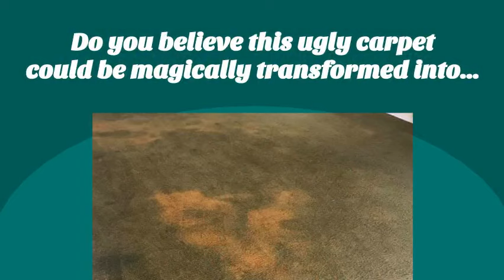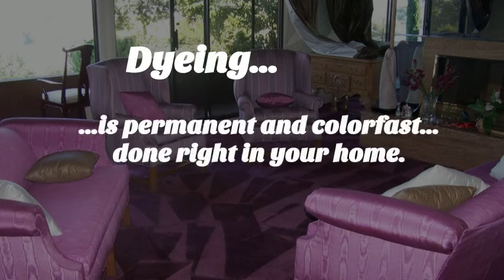Downey CA Carpet Dyeing 800 789 5780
DyeMasters Carpet Dyeing is Southern California's original on-site carpet dyeing company that specializes in on-location carpet dyeing. Our specialty is in the area of carpet dyeing and carpet color Restoration. We are also experts in the repair of bleach and chemical spots. Carpet dyeing is a process that re-dyes wall-to-wall carpet on-location in homes, condos, apartments, offices, churches, schools, restaurants, boats, RV's, and autos, etc.
Carpet Dyeing and is an excellent way to give your carpet an affordable facelift. This service is a great alternative to costly carpet replacement, it is perfect for anywhere with carpet!